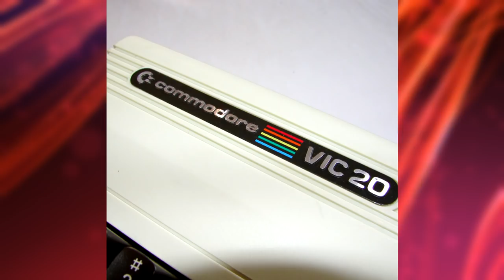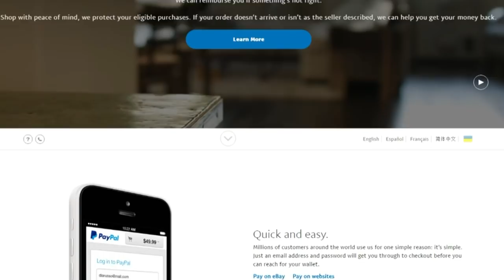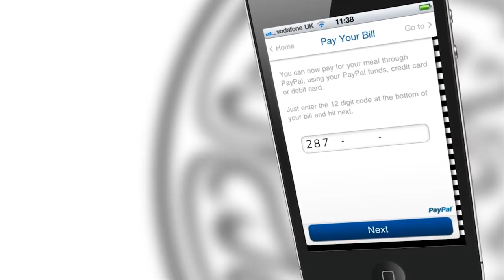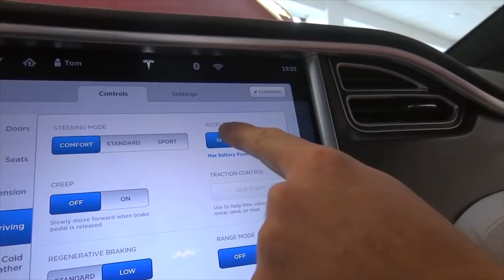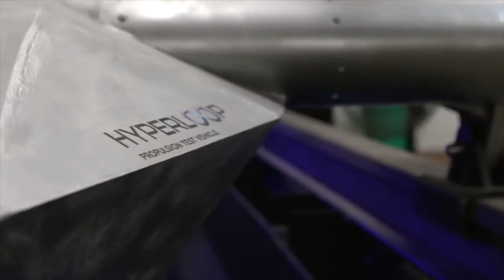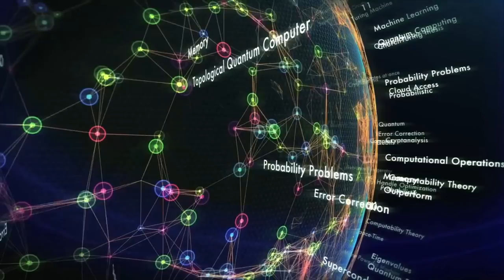¿Por qué Elon Musk está cambiando el mundo?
Sus proyectos y metas giran en torno a la idea de cambiar el mundo y la humanidad de forma drástica. Nada parece imposible para Elon Musk: PayPal, Tesla Motors, SpaceX, OpenAl o Hyperloop son algunas de sus grandes creaciones. ¿Quieres más razones que demuestran que está cambiando el mundo?